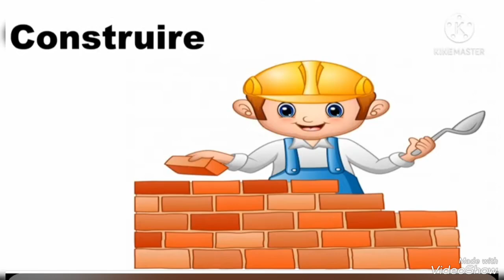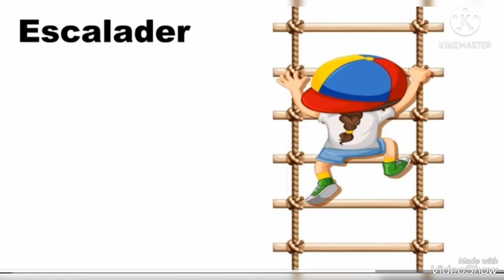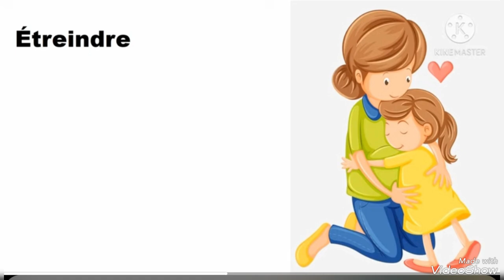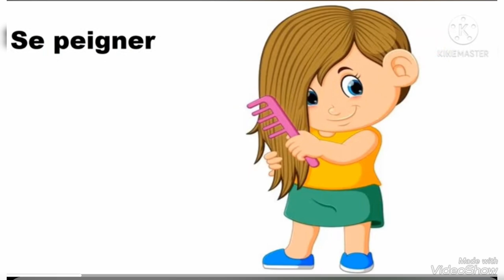les verbes d'actionفرنسية للممبتدءين